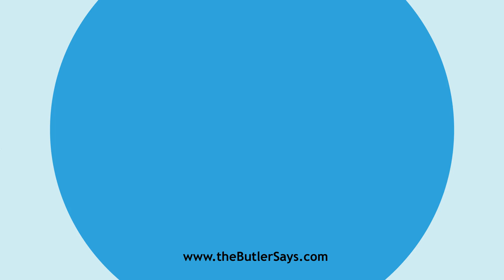Learn how to say this word: "Attainting"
This is the definition of "Attainting":
p. pr. & vb. n.  of Attaint